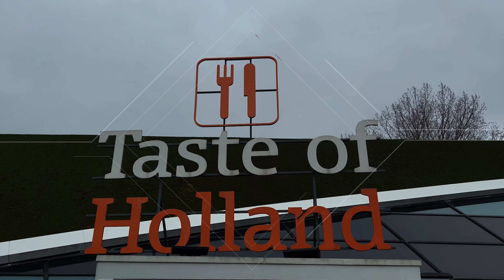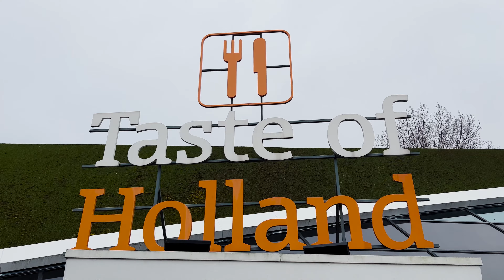Madurodam: The place to discover all highlights of Holland!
Explore the beauty of Madurodam- the famous Miniature Holland in The Hague (Den Haag).

Madurodam is a miniature park and tourist attraction in the Scheveningen district of The Hague in the Netherlands. It is home to a range of several model replicas of famous Dutch landmarks, historical cities and large developments.